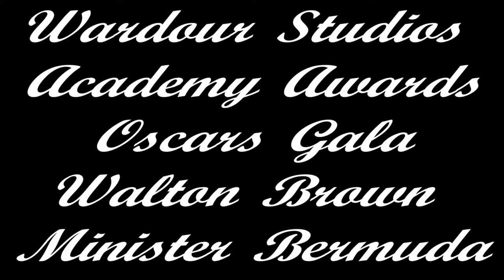Wardour Studios: Walton Brown - Minister of Home Affairs Bermuda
Wardour Studios Hollywood Gala: Walton Brown - Minister of Home Affairs Bermuda